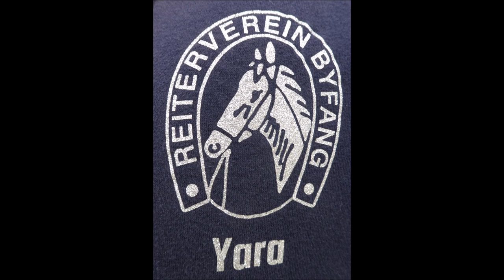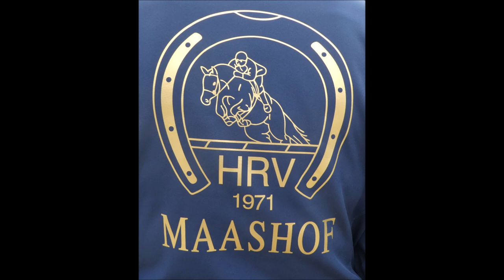Essen-Byfang * Punktespringprüfung KI M mit Joker 120 cm * Nr. 62 Chacco S 2 * Christoph Steffan